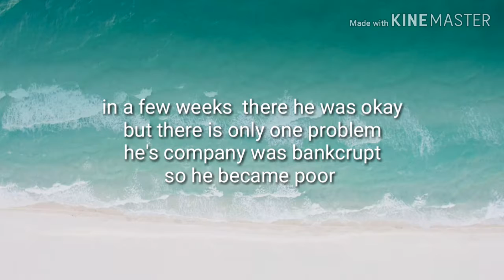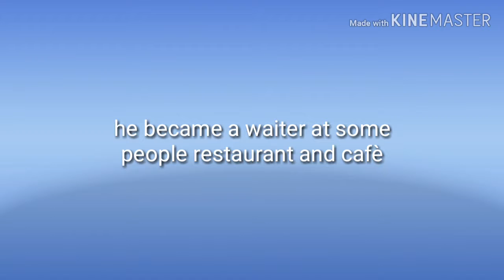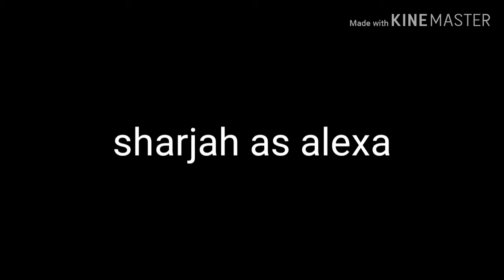720 30 3 78 Jan242019